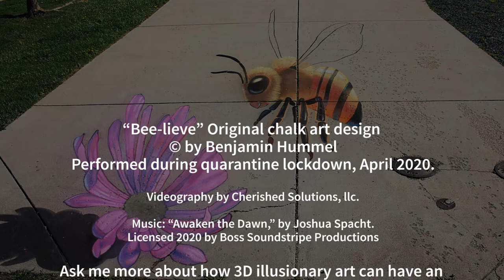"Bee-lieve" 3D Time-Lapse Chalk Art by Benjamin Hummel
Here is the finished product from last week's virtual chalk art event. I chalked in my own driveway and the theme was honeybee, to tie in with my last name Hummel.

Due to my declining health, just chalking this, with all of the amenities and comforts of my home, brutalized me. My auto-immune disorder has been beating me up lately. Thus, this is my parting gift to all of you, my fans. Hopefully, it's not the end, but for a while at least, it is my swan song, my fond farewell. Thank you for being so supportive of me. Who know that someone who wasn't supposed to live past his 15th birthday ended up having 20 years of amazing chalk art fun!

PS, I'm still doing illustration stuff.